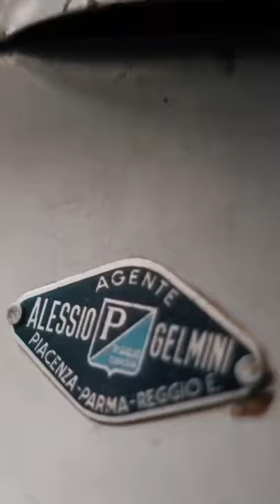Vespa 🛵 vintage bike love Vespa scooter rider bike ride old love beauty